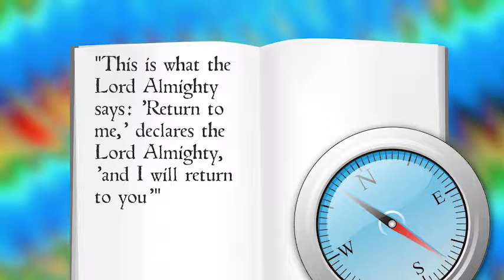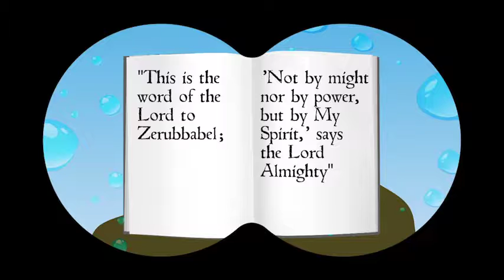PP09.46 Zechariah and the Flying Scroll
Zechariah 1:3; 4:6; 5:1-4; 9:9